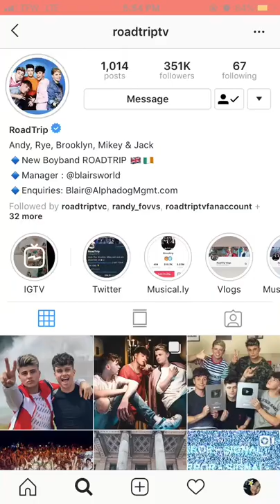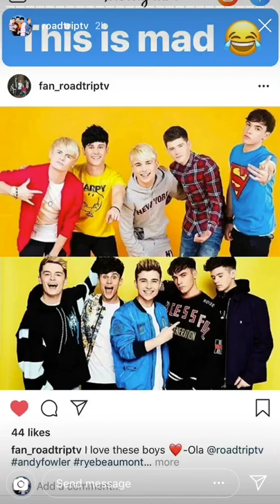RoadTrip’s Insta Story 11/08/18